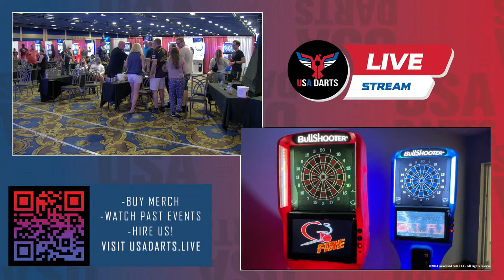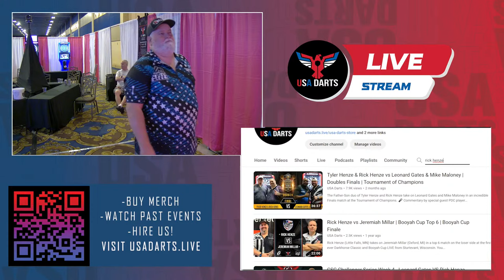Sunday Singles Events | NDA Team Dart | Las Vegas, NV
We are excited to be back at the Westgate Casino and Resort in Las Vegas, Nevada for NDA Team Dart 2024.

Want to play Team Dart next year?

Want to support USA Darts or see what event we are streaming next?